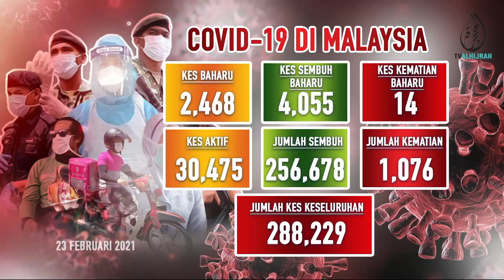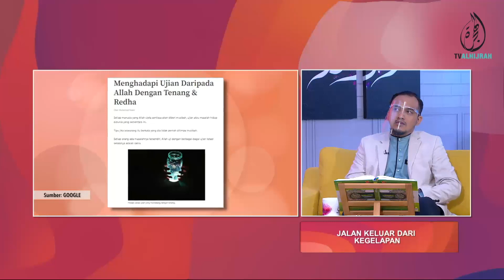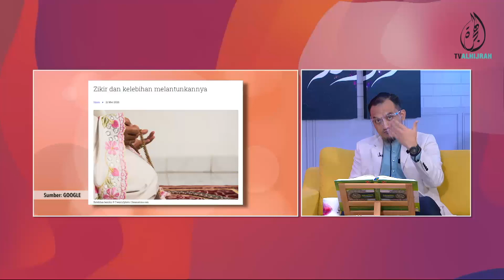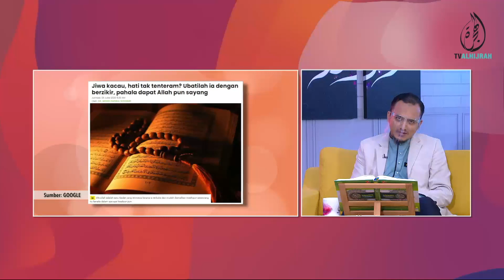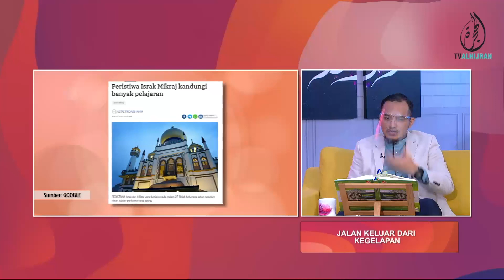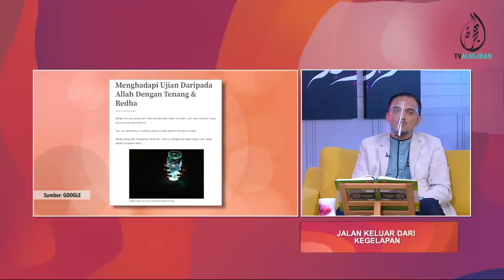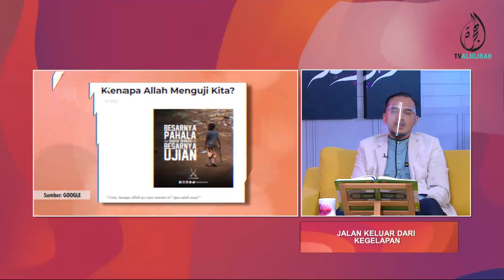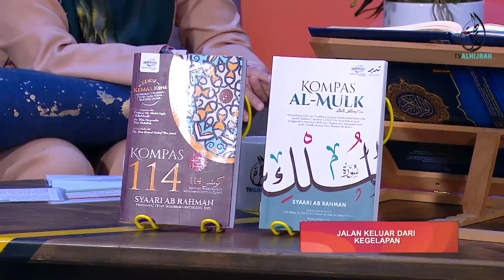RABU | 24 FEBRUARI 2021 | USTAZ SYAARI AB RAHMAN | JALAN KELUAR DARI KEGELAPAN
Kadangkala, bila kita diuji oleh Allah SWT, kita mudah berasa lemah. Kita juga bila ditimpa ujian, cenderung untuk menyalahkan insan-insan lain.
Sikap kita juga, sukar untuk memaafkan seseorang kerana pada kita dia telah melakukan sesuatu yang kita tidak boleh terima.
Tetapi, sebagai seorang mukmin, kita harus ingat setiap yang berlaku itu telah dirancang dan ditentukan oleh Allah SWT.